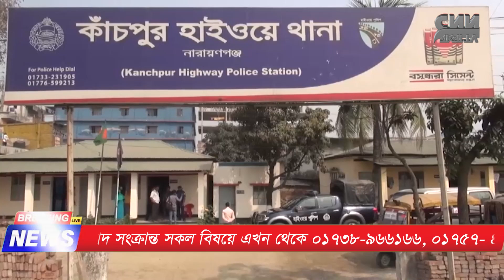সিএনএন বাংলা টিভি। ৩ টার সংবাদ । ১১/০৭/২০২৩